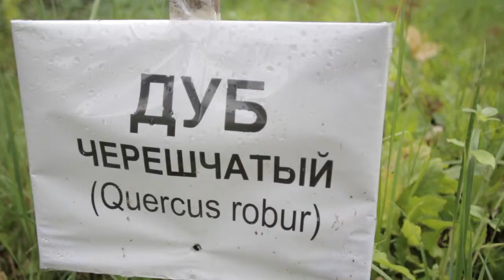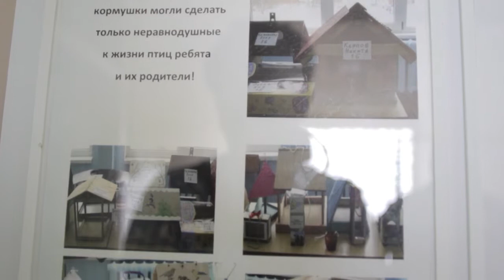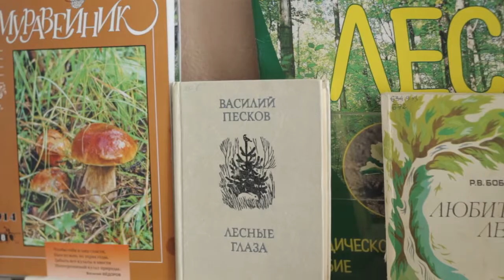Новый питомник в Высоковской школе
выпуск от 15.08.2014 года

Подготовка к учебному году в Клинских школах продолжается полным ходом. Где-то приводят в надлежащий вид внешний облик зданий, где-то внутреннее убранство, а в четвертой школе города Высоковск готовятся создать новый питомник.